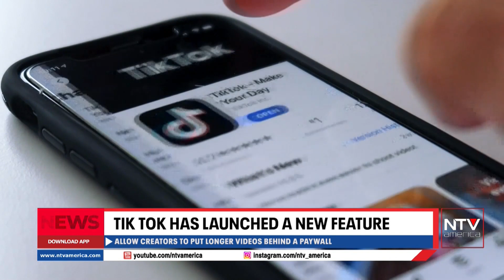TikTok has launched a new feature